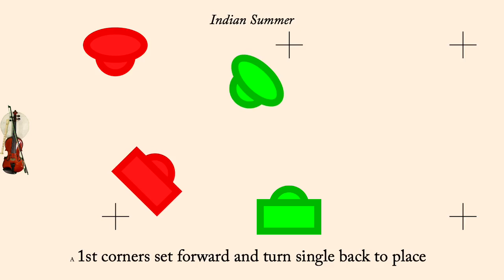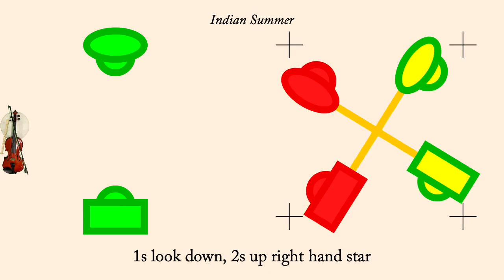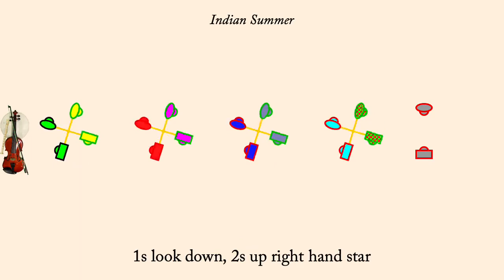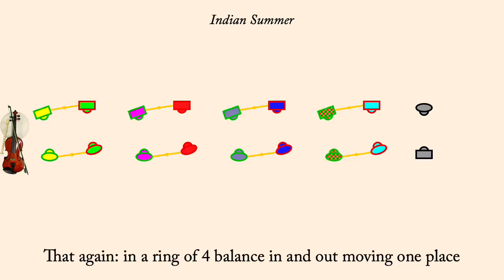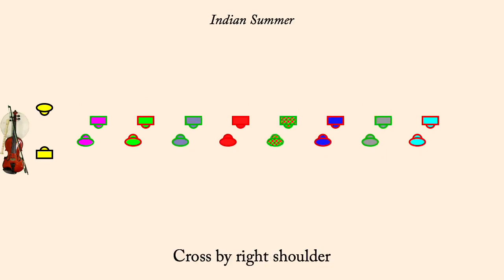Indian Summer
Indian Summer is an English Country Dance by Elizabeth Goosen written in 2000. It is a proper duple minor dance.

The tune, also called "Susan's Waltz" was composed by Jonathan Jensen. It was performed by Bare Necessities (Earl Gaddis, Mary Lea, Peter Barnes, and Jacqueline Schwab) on the album "Invitation to Waltz". It is used with permission of Country Dance Society, Boston Centre, Inc.

The animation plays at 117 counts per min utenormally, but the first time through the set the dance is slowed down so people can learn the moves more readily. Men are draw as rectangles, women as ellipses. Each couple is drawn in its own color, however the border of each dancer indicates what role they currently play so the border color may change each time through the minor set.